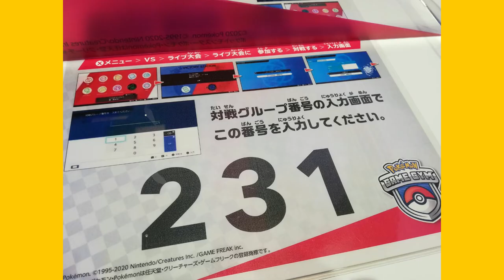ジムリーダー決定トーナメント【POKEチーム】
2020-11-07